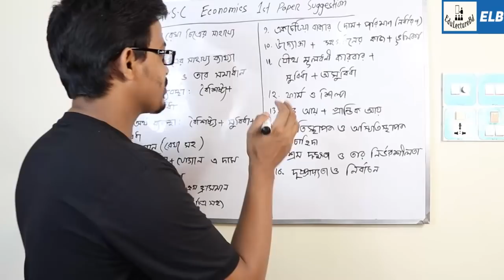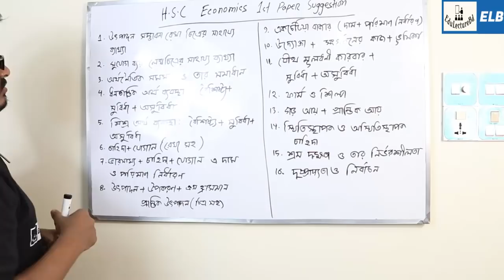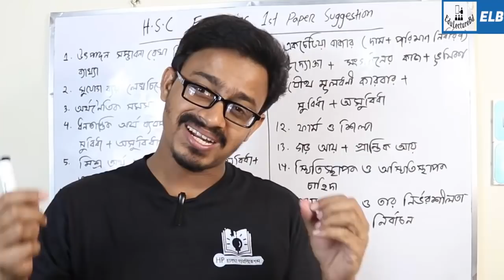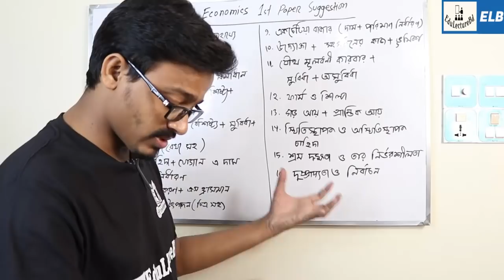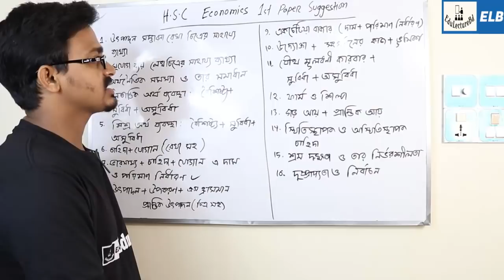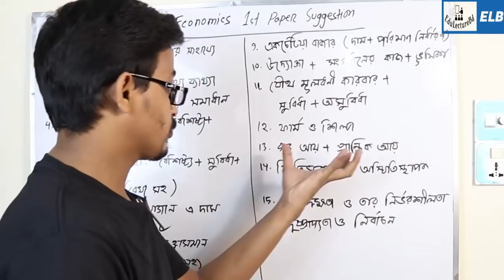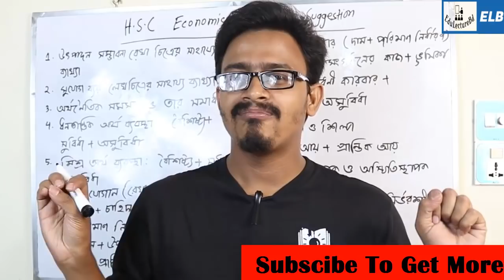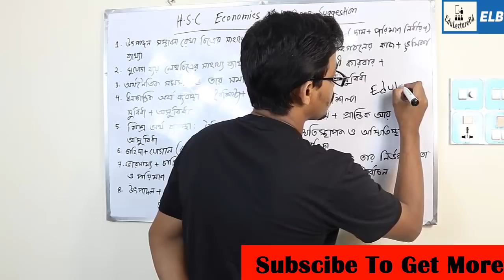HSC Economics 1st Paper Suggestion 2019 | অর্থনীতি ১ম পত্র সাজেশন | এইচ এস সি ২০১৯ | ELB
😀 ফেইসবুক পেইজ  😀

HSC Economics 1st Paper Suggestion and Question Patterns 2019. A focus of the subject is how economic agents behave or interact and how economies work. Consistent with this, a primary textbook distinction is between microeconomics and macroeconomics. Microeconomics examines the behavior of basic elements in the economy, including individual agents (such as households and firms or as buyers and sellers) and markets, and their interactions. Macroeconomics analyzes the entire economy and issues affecting it, including unemployment, inflation, economic growth, and monetary and fiscal policy.

অর্থনীতি ১ম পত্র এইচ.এস.সি সাজেশন ২০১৯

অর্থনীতি ১মপত্র সাজেশন এইচএসসি ২০১৯ প্রশ্নগুলি সকল বোর্ডের (বরিশাল বোর্ড,চট্রগ্রাম বোর্ড,কুমিল্লা বোর্ড,ঢাকা বোর্ড,দিনাজপুর বোর্ড,যশোর বোর্ড,রাজশাহী বোর্ড,সিলেট বোর্ড,মাদ্রাসা বোর্ড,কারিগরি বোর্ড) এর জন্য গুরুত্বপুর্ণ।

এই প্রশ্নগুলি থেকেই সৃজনশীল প্রশ্ন করা হবে, তবে সম্ভব হলে আমরা সৃজনশীল প্রশ্নও দেওয়ার চেষ্টা করবো, সাথেই থাকুন

রচনামূলক প্রশ্ন
১. সুযোগ ব্যয় কাকে বলে? লেখচিত্রের সাহায্যে সুযোগ ব্যয়ের ধারণাটি ব্যাখ্যা করো।
২. উৎপাদন সম্ভাবনা রেখা বলতে কী বোঝায়? চিত্রের সাহায্যে ব্যাখ্যা করো।
৩. অর্থনৈতিক সমস্যা বলতে কী বোঝায়? অর্থনৈতিক সমস্যা সমাধানে বিভিন্ন কর্মপর্যায়গুলো আলোচনা করো।
৪. ধনতান্ত্রিক অর্থব্যবস্থা বলতে কী বোঝায়? ধনতান্ত্রিক অর্থব্যবস্থার বৈশিষ্ট্যগুলো বর্ণনা করো।
৫. অর্থনৈতিক ব্যবস্থা বলতে কী বোঝায়? মিশ্র অর্থ ব্যবস্থার বৈশিষ্ট্যগুলো আলোচনা করো।
৬. অপেক্ষক কাকে বলে? নিম্নে প্রদত্ত চাহিদা ও যোগান অপেক্ষকগুলো থেকে সূচি তৈরি করে চাহিদা ও যোগান রেখা অঙ্কন করো।
i) D = 10-2P, ii) D = 8 – P, iii) S = 5 + 3P
৭. রেখার ঢাল বলতে কী বোঝায়? একটি সরলরেখার ঢাল কিভাবে নির্ণয় বা পরিমাপ করা যায়?
৮. ঢাল কাকে বলে? একটি বক্ররেখার ঢাল তুমি কিভাবে নির্ণয় করবে?
৯. চাহিদা বলতে কী বোঝো? একটি কাল্পনিক চাহিদা সূচি থেকে চাহিদা রেখা অঙ্কন করো।
১০. চাহিদার সংকোচন ও প্রসারণ এবং চাহিদার হ্রাস-বৃদ্ধি রেখাচিত্রের সাহায্যে ব্যাখ্যা করো।
১১. চাহিদার স্থিতিস্থাপকতা কাকে বলে? রেখাচিত্রের সাহায্যে স্থিতিস্থাপক ও অস্থিতিস্থাপক চাহিদার মধ্যে পার্থক্য ব্যাখ্যা করো।
১২. যোগানের স্থিতিস্থাপকতা কাকে বলে? যোগানের স্থিতিস্থাপকতা কিভাবে পরিমাপ করা যায়?
১৩. ভারসাম্য কী? চাহিদা ও যোগানের পারস্পরিক প্রভাবে কিভাবে ভারসাম্য দাম ও পরিমাণ নির্ধারিত হয়? তা চিত্রসহ ব্যাখ্যা করো।
১৪. উৎপাদন কাকে বলে? উৎপাদনের উপকরণগুলোর তুলনামূলক গুরুত্ব ব্যাখ্যা করো।
১৫. শ্রমের দক্ষতা কাকে বলে? শ্রমের দক্ষতা কী কী বিষয়ের ওপর নির্ভর করে?
১৬. ক্রমহ্রাসমান প্রান্তিক উৎপাদন বিধিটি চিত্রের সাহায্যে ব্যাখ্যা করো। এর ব্যতিক্রমগুলো কী?
১৭. পূর্ণ প্রতিযোগিতামূলক বাজারে একটি ফার্মের স্বল্পকালীন ভারসাম্য রেখাচিত্রের সাহায্যে ব্যাখ্যা করো।
১৮. একচেটিয়া বাজার কাকে বলে? একচেটিয়া বাজারে ফার্মের উৎপাদন ও দাম কিভাবে নির্ধারিত হয়, তা চিত্রসহকারে ব্যাখ্যা করো।
১৯. সংগঠন বা উদ্যোক্তা কাকে বলে? আধুনিক উৎপাদন ব্যবস্থায় সংগঠকের বা সংগঠনের ভূমিকা বা কার্যাবলি বর্ণনা করো।
২০. যৌথ মূলধনী কারবারের সংজ্ঞা দাও। যৌথ মূলধনী কারবারের সুবিধা ও অসুবিধা বর্ণনা করো।